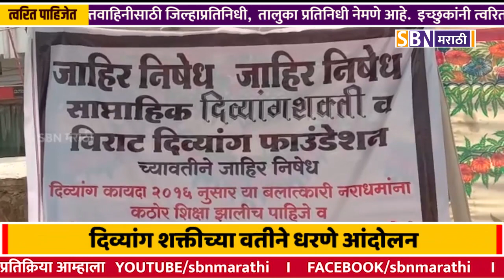बुलडाणा जिल्ह्यातील दिव्यांग महिला व गतीमंद मुलीवर वर झालेल्या अत्याचारा विरोधात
बुलडाणा जिल्ह्यातील दिव्यांग महिला व गतीमंद मुलीवर वर झालेल्या अत्याचारा विरोधात दिव्यांग शक्तीच्या वतीने धरणे आंदोलन.@SBN मराठी.